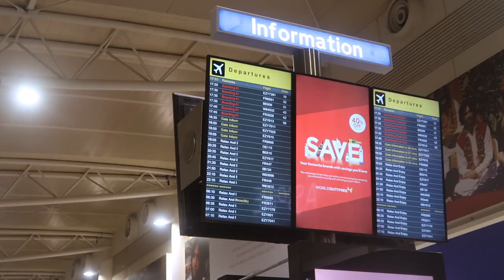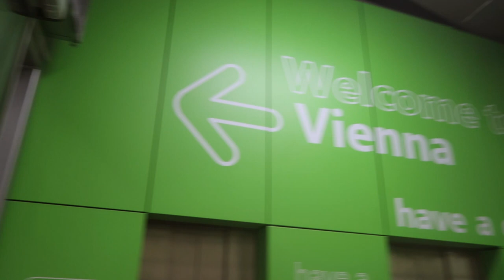Flying to Vienna for Christmas Markets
We are off to Vienna, Austria to soak up all the Christmas markets and get into the holiday spirit.

♡ Support Us ♡